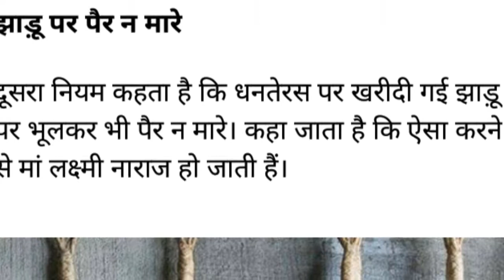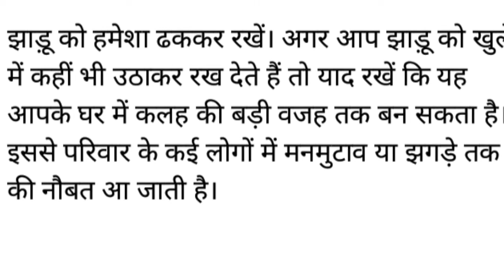धनतेरस 2018 |धनतेरस पर झाड़ू खरीदने का सबसे सही तरीका |happy dhanteras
The First Day of celebration - Dhanteras 2018

The first day of Deepawali is called Dhanvantari Triodasi or Dhanwantari Triodasi. It is al also known as Dhan Theras. Dhan means "wealth" and Trayodashi means "13th day”. In popular practice it is an auspicious day for shopping of utensils and gold. This year it will be celebrated on 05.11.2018